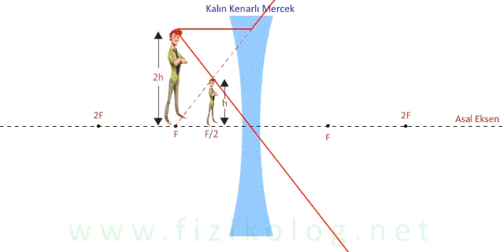Çökük linzada xəyalın qurulması